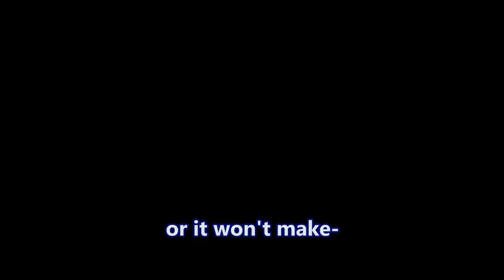Fallout New Vegas - Dissolving Parliament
STOP KIDNAPPING US

Thumbnail artwork by the incredibly talented Tungsten Hale!
(Seriously, he has cool Fallout art. Check it out)

Mods used:
New World Parliament 4
Interesting NPCs
Project Nevada
Courier Vests
NCR Doggie Buddies
Fellout
NPCs Travel
Gun Runners Actually Run Guns
Helpless Falling
Killable Kids
Portable Campsite
Quick Hacking
The Groovatron NV
Unlimited Companions
New Vegas Uncut
PipBoy 2500
No NPC Compass Ticks
Hope Lies
Vincent Vincent
The Inheritance